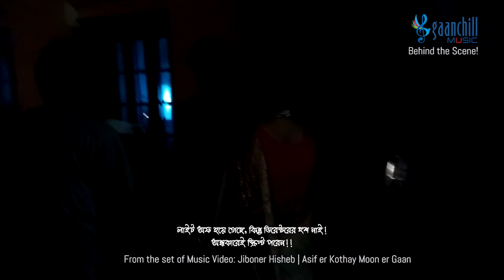Behind The Scene from Music Video "Jiboner Hisheb" | Proshun Azad | Manoj Kumar | Gaanchill Music